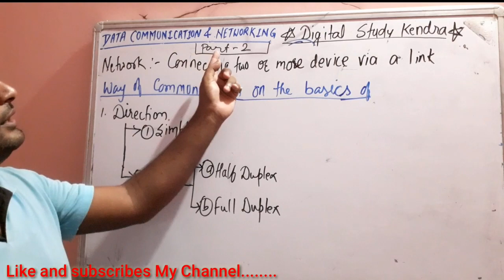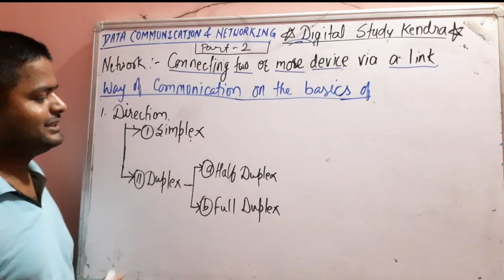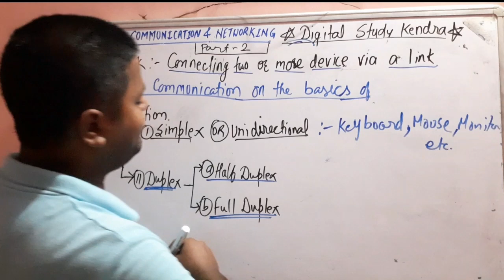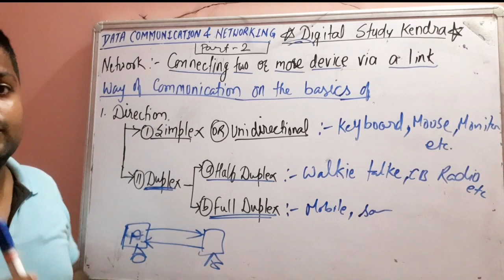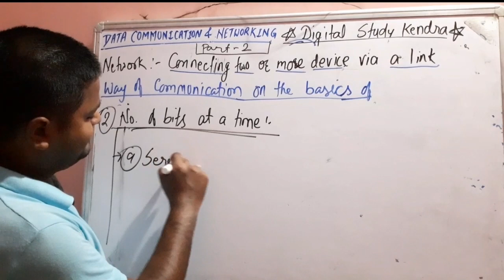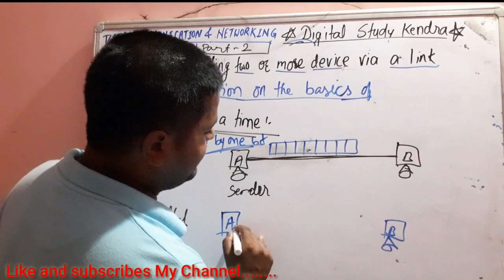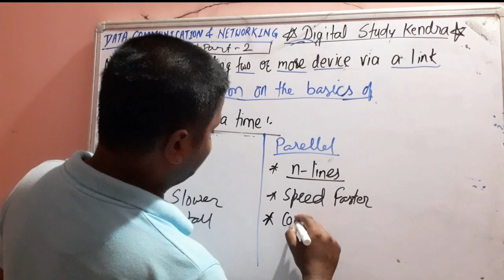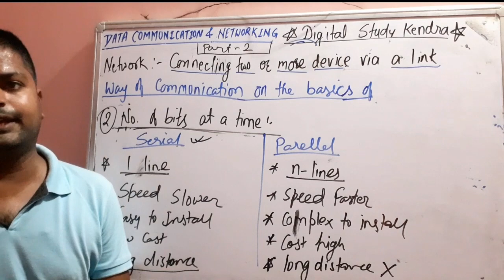Data Communication & Networking:- Transmission Mode/ Way of Communication ( Part- 2)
Data Communication & Networking:- Transmission Mode /  Way of Transmission